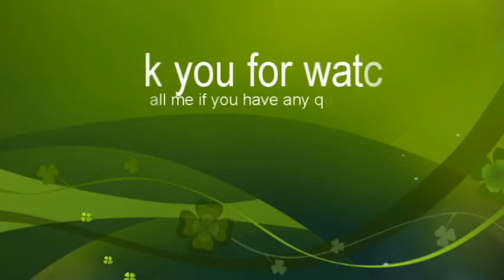Teaching Examples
A video teaching demo